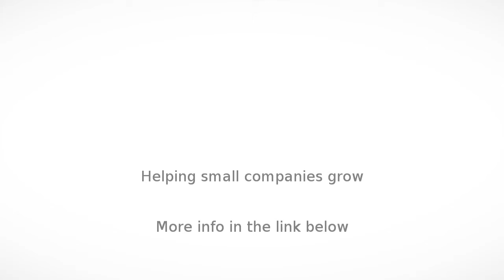Ethnic Wear in Nischinta Koili - Uniquekidsworld.com - InfoIsInfo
Uniquekidsworld.com, Ethnic Wear in Nischinta Koili.

kumars Uniforms & Workwear in a odisha, INDIA based manufacturer, Supplier, Stockist, Wholesaler and Exporter of Uniforms, Workwear and Industrial Workwear. Inception in 2005, Skumars Uniforms & Workwear are specialised in Industrial Workwear, Protective industrial Workwear, safety Workwear, School uniforms, Corporate uniforms, Hospital uniforms, Hotel Uniforms, Promotional Workwear, Sport wear, Housekeeping uniforms, Security guard uniforms. Uniforms & Workwear highly emphasized on Durable, Comfortable and Stylish in nature uniforms. Uniforms possesses the core competencies needed for Corporate, Manufacturing units, Hospitality uniforms and clothing. Superb Uniforms & Workwear are enough capable for developing custom-made designs for industry-specific-requirements. Experts in Monograms, Logo, labels, Printing, Patch work. Manufacturer uniforms for school colleges,hotels uniforms in odisha brands skumars raymond

Weare manufacture ofall types of plastic moulded toys playground equipment children furniture ,college furniture and for play school, Montessori, kindergarten,college etc Unique Kids World has become a pioneer name in the industry, by dealing in a diverse assortment of products. Based in Cuttack (Orissa), the company is renowned as a prime Manufacturer, Importer, and Supplier of School Furniture, Activity Games, Playground Equipment, and Readymade Garments, in India. In addition, the company also renders the valuable Services of Interior Designing and Event Management. Our services are known for their creative thoughts, reliability, and timely execution. With an outstanding quality of product range, today the company is serving to the widely spread clientele across the country. To cater to the ever-growing demands of the customers, the company has highly experienced team members, who handle every small as well as large operation. Prompt customer support and timely delivery services have gained us an edge over others i

weare manufacture ofall
types of plastic moulded toys
playground equipment  children furniture
,college furniture and for play
school, Montessori, kindergarten,college  etc Unique
Kids World has become a pioneer name in the industry, by dealing in a diverse
assortment of products. Based in Cuttack (Orissa), the company is renowned as a
prime Manufacturer, Importer, and Supplier of School Furniture, Activity Games,
Playground Equipment, and Readymade Garments, in India. In addition, the
company also renders the valuable Services of Interior Designing and Event
Management. Our services are known for their creative thoughts, reliability,
and timely execution. With an outstanding quality of product range, today the company is
serving to the widely spread clientele across the country. To cater to the
ever-growing demands of the customers, the company has highly experienced team
members, who handle eve